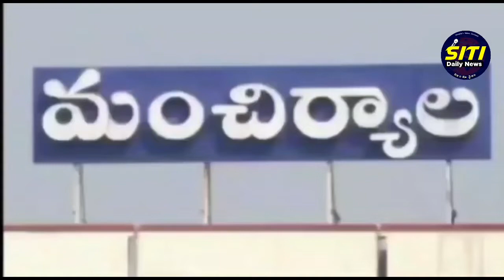జర్నలిస్టుల సమస్యలను రాష్ట్ర ప్రభుత్వం వెంటనే పరిష్కరించాలి...